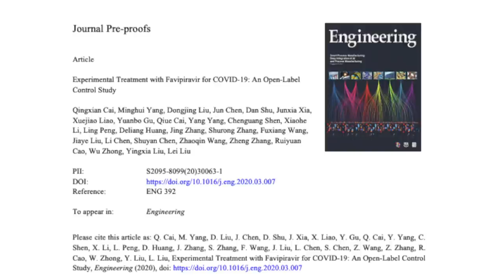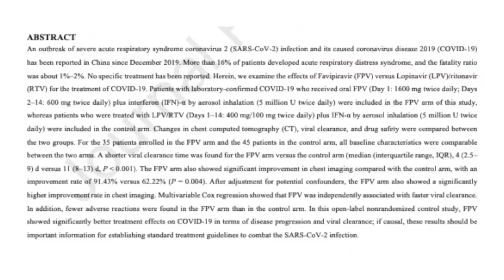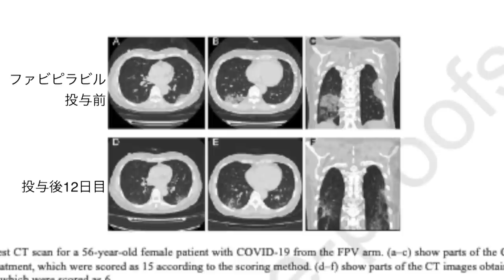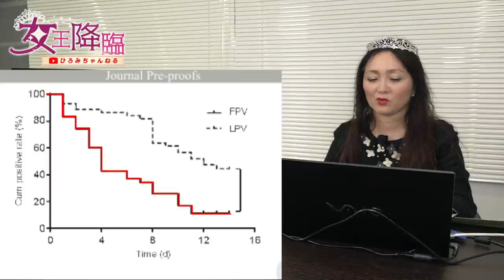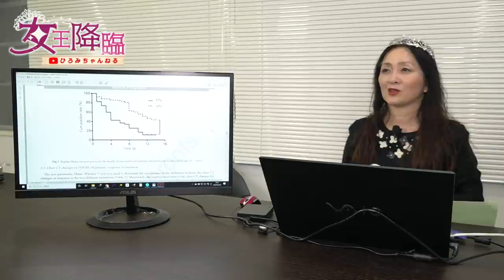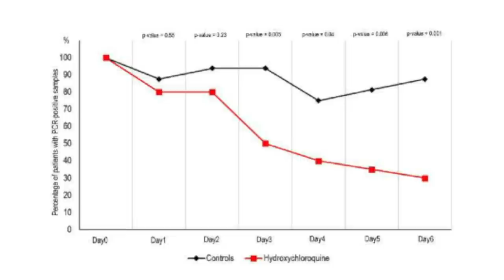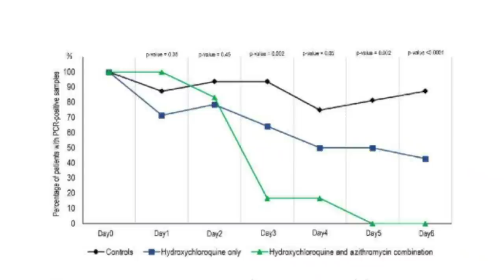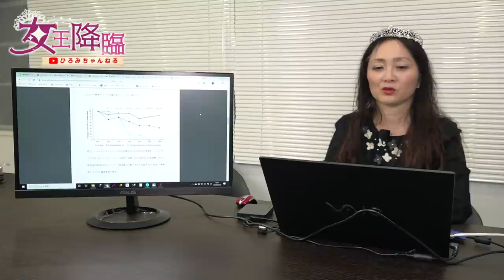新型コロナウイルスの治療薬となるか。中国の臨床試験から読み取る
新型コロナウイルスの治療に光明か。
中国で行われたアビガン(ファビピラビル)の臨床試験を解説します。
富士フィルムの発明した薬が世界を救う可能性がある。

3月26日撮影